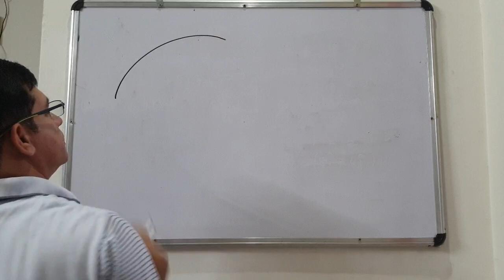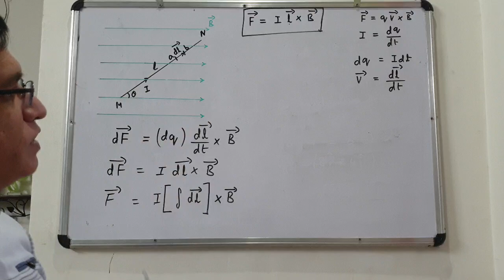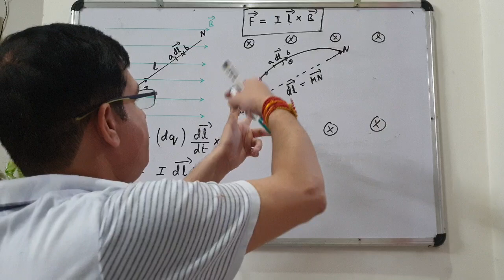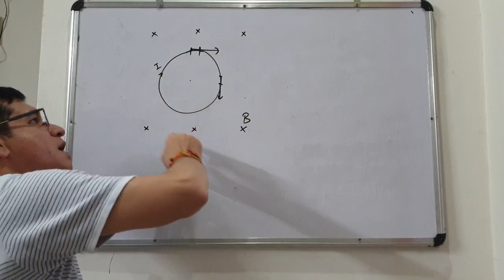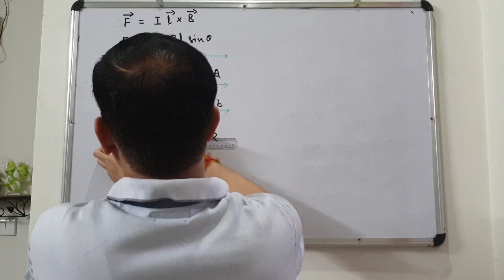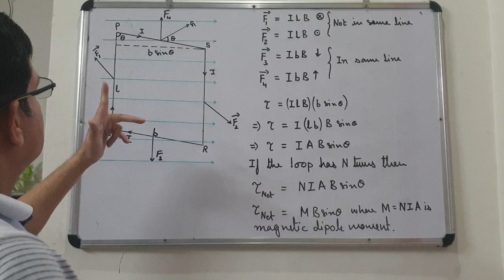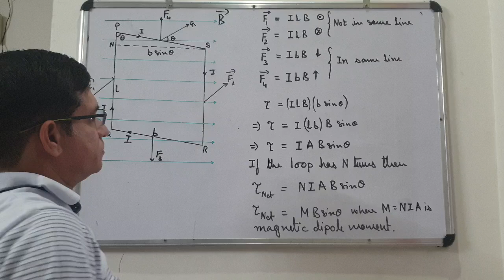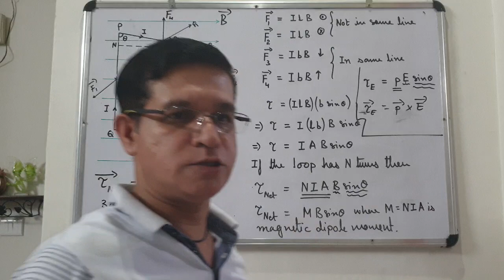Magnetic effects of current 6